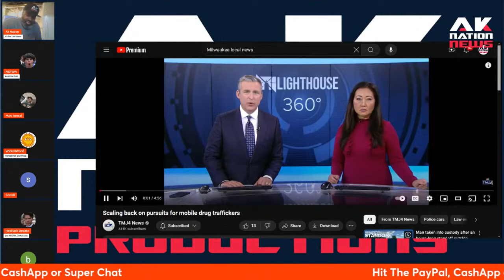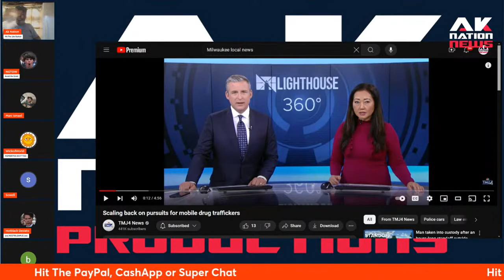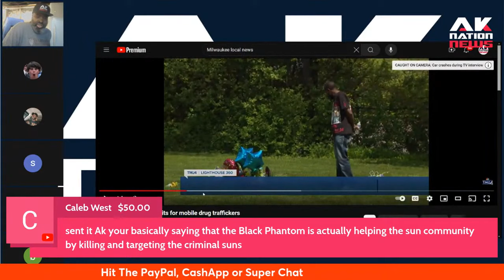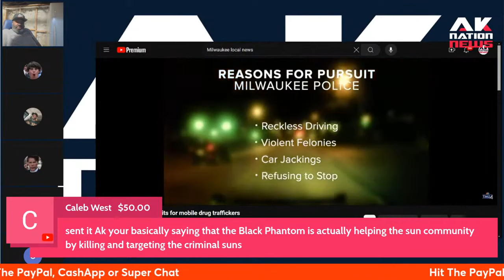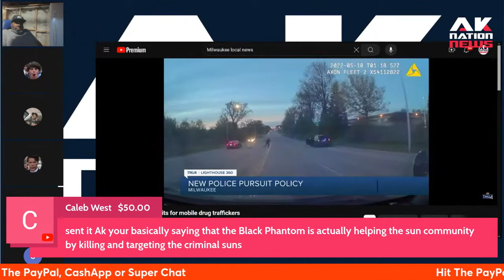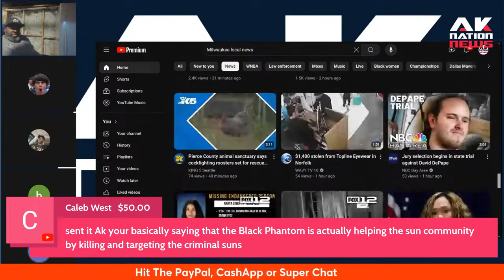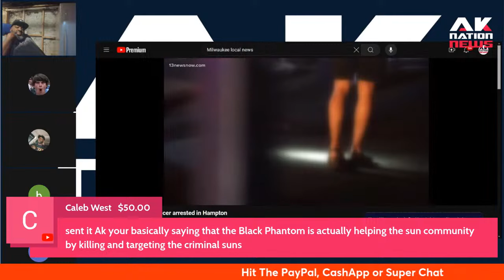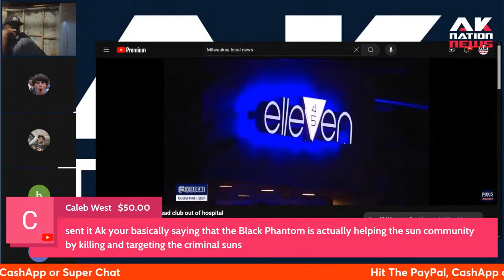Black mayors are going soft on crime in an attempt to get out the Vote for Massa.